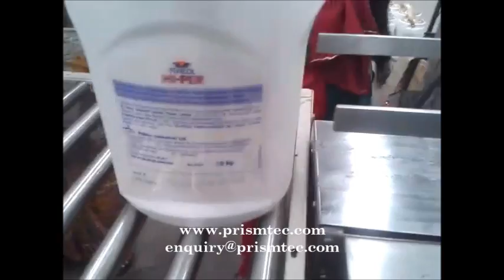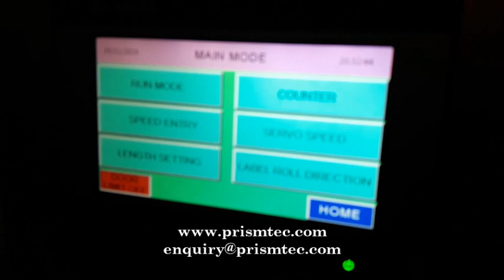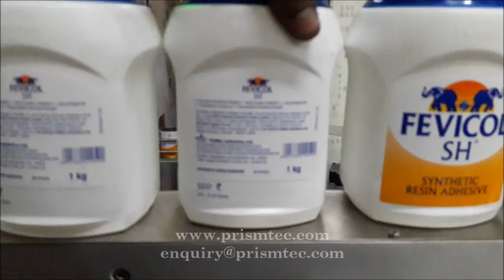Automatic Two Sided Sticker Labeling Machine Fevicol & Hyper HDPE Containers